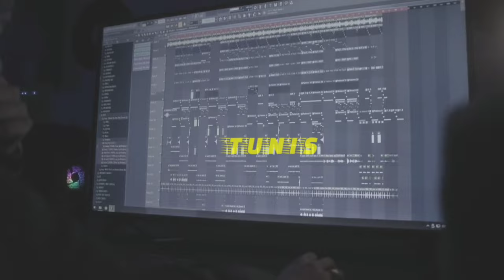Sous-Marin Français au Maroc 🚢 : Pourquoi Alger s'inquiète | 🇹🇳 La Diplomatie de Kaïs Saied divise..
🌍 **Tensions en Méditerranée** : La présence d’un sous-marin nucléaire français aux côtés de la marine marocaine a déclenché de vives réactions, notamment en Algérie. Dans cette vidéo, nous explorons les implications stratégiques de cette coopération militaire pour toute la région ! Parallèlement, la Tunisie navigue en eaux troubles sur le plan diplomatique, avec un président de plus en plus isolé. Découvrez comment ces deux événements redéfinissent les alliances dans le Maghreb.